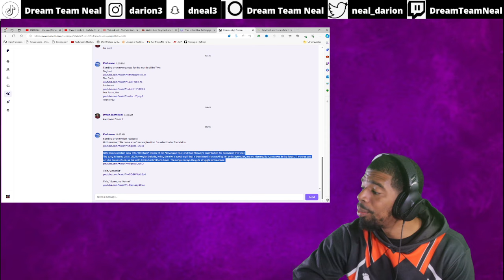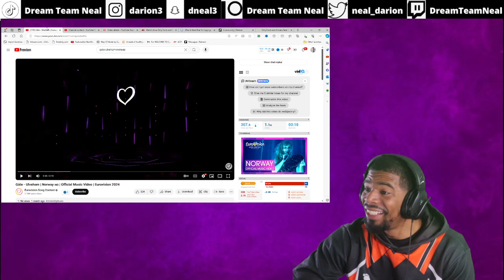AMERICAN REACTS TO Gåte - Ulveham | Norway 🇳🇴 | Eurovision 2024